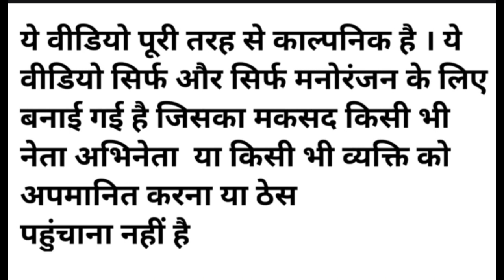राहुल जी के पास ओटो नहीं होने पर मोटरसाइकिल से घर की रोजी रोटी चलाता है